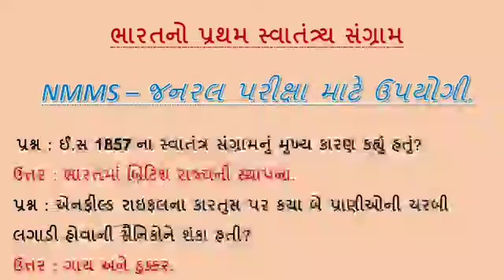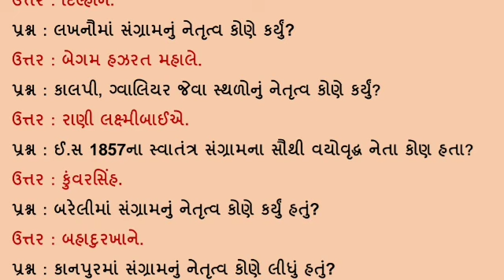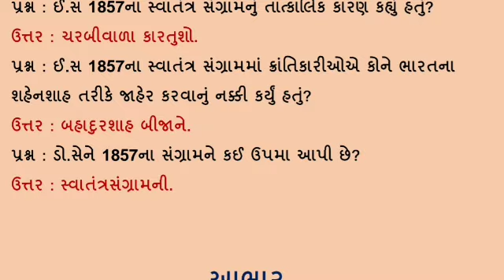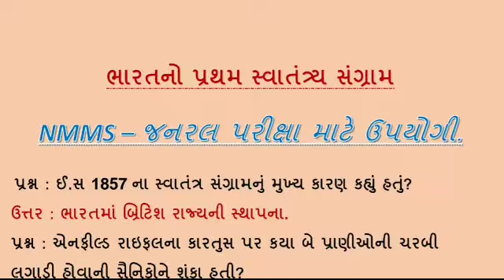BHARAT NO PRATHAM SVATANTRY SANGRAM || ભારતનો પ્રથમ સ્વાતંત્ર્ય સંગ્રામ || NMMS EXAM MCQ || SS GK